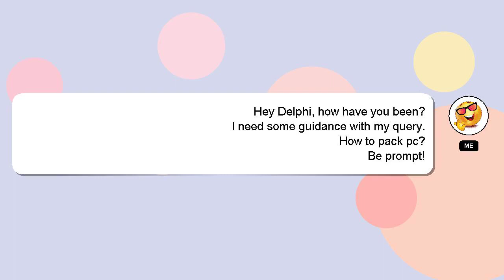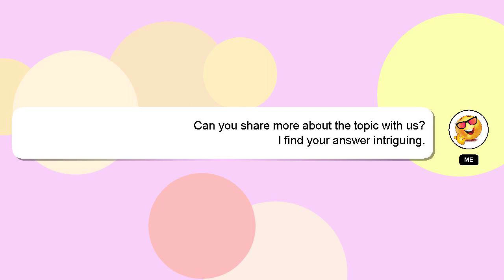How to pack pc?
Here's a brief description of who I am, Hello everyone, I'm Delphi. Allow me to support you in answering your questions. - How to pack pc?

Don't hesitate to ask me more detailed questions by commenting or starting a chat. I will 'heart' your answer to show my gratitude for your contribution.

*2 What we are experimenting :*